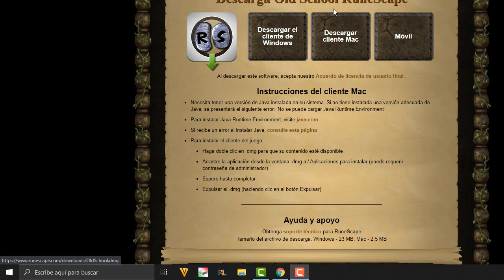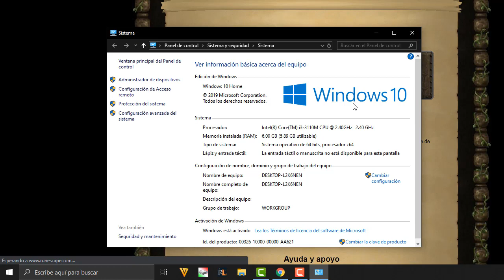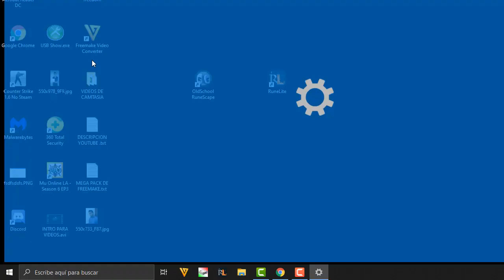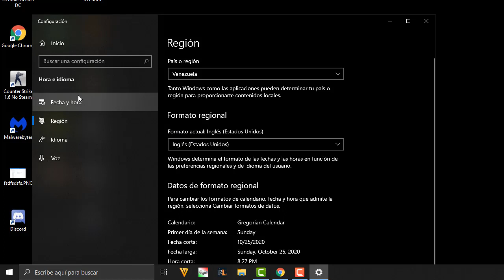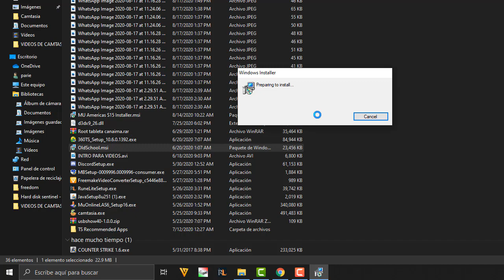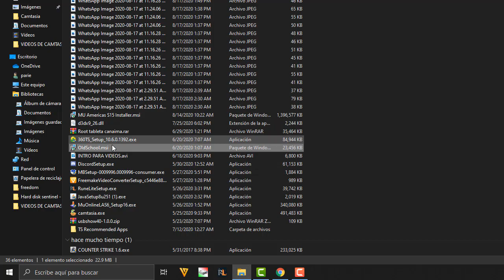SOLUCION del ERROR al INSTALAR CLIENTE OFICIAL Transformaciones y Java Old School Runescape 2023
Old School Runescape Guia sobre la Solucion al problema de instalacion de runescape al momento de instalar el cliente oficial . Exige error al aplicar las transformaciones compruebe que las rutas de las transformaciones especificadas sean validad . Tambien se explica como instalar el java o javascript si es de 32 bits o 64 bits  correcto depende del equipo en el que juegues runescape OSRS en español  para ello debemos de acceder a la barra de busqueda de nuestro window y escribir CONFIGURACION REGIONAL Y DE IDIOMA y posteriormente cambiar el idioma predeterminado al de INGLES ESTADOS UNIDOS . Like y suscribete al canal para mas contenido . old school runescape,old school español,runescape,error al instalar runescape old school,error al instalar runescape,solucion al error de instalacion runescape,error al aplicar las transformaciones compruebe que las rutas de las transformaciones son validas,error al aplicar las transformaciones

👉Para consultas y dudas (UNETE A LA FANPAGE FACEBOOK)👈

💰GANA DINERO POR INTERNET DESDE CASA YA CON PAIDERA.COM PAGA MEDIANTE PAYPAL 30 USD$ AL DIA 💰

💣Deseas saber COMO GANAR DINERO POR INTERNET SIN INVERTIR  ? PINCHA EL LINK Y UNETE A LOS CIENTOS DE EMPRENDEDORES BTC CRYPTOTAB

Disfruta GUIAS ,QUEST Y MONEY MAKING🎁 💥 OLD SCHOOL RUNESCAPE Y MU ONLINE 💥 Como GANAR DINERO por INTERNET JUGANDO VIDEOJUEGOS 👉 MMO RPG 👈.VEN CONMIGO Y EXPLORA EL MUNDO UNICO DEL 💰 Dinero desde casa Online💰   . PARA LOS GAMERS ...Tema principal Servidores de MU ONLINE y OLDSCHOOL RUNESCAPE 🧙‍♂️ EN OSRS  Aprenderas COMO HACER DINERO EN RUNESCAPE , como ganar dinero en runescape desde tu casa , como hacer dinero con runescape FACIL Y RAPIDO , Guia para ganar dinero en runescape y ganar dinero real . Te enseño como subir hunter runescape , guia de hunter 1-99 , como subir magia en runescape rapido , como subir melee runescape rapido free , como subir crafting runescape , como subir smithing en runescape , como subir prayer en runescape y las mining guide completas 1-99 . y MONEY MAKING COMO LOS wine of zamorak osrs Y otro juego de estrategia MMO RPG como lo es .👹 MU ONLINE aprenderas como ganar el castle siege y el chaos castle mu  , LAS MEJORES OPCIONES DE SOCKET Y JEWEL OF HARMONY 💣

DISFRUTA TAMBIEN DE :  💥 Action-adventure game , Action game , Role-playing video game , Strategy video game , Video game culture 💥

🧙‍♂️ como hacer dinero en runescape como hacer dinero en runescape , como ganar dinero en runescape y como ganar dinero desde tu casa tambien como hacer dinero con runescape facil y rapido
miles de guia para ganar dinero en runescape 👹 ganar dinero jugando videojuegos

👉 runescape tutoriales
👉 oldschool OSRS
👹 mmorpg
👹 money making
💥 mmo
💥 rpg mmorpg